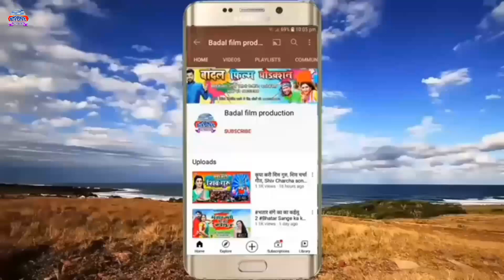HD VIDEO, श्याम मुरली बजावे,Shyam Murli bajave, Rinku Rasiya, Badal film production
► Album :-
► Song :-
► Singer :-
► Lyrics :-
► Recording :- Badal Studio Sadat Ghazipur (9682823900)
► Mix By :-  Badal Bhagat
► Video Director :- Badal
► Choreographer :-
► Editor :- Badal

► Label / Company :- Badal Film Production

© All Copyrights Reserved To Badal film production